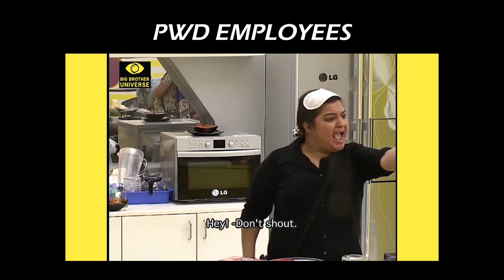Stupidity On The Road | Close Calls | Idiots On Road | Motovlog | Daily Observation India -EP 8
Introducing the 8th installment of our Daily Observation Motovlog series! Dive into the thrilling chaos of daily riding as we navigate treacherous roads, dodge reckless "squids" who endanger everyone with their erratic driving, and tackle the everyday tasks of fueling and washing the bike. Experience the heart-stopping close calls, the struggle with unexpected road hazards, and the camaraderie of fellow riders. Join us for an exhilarating journey through the highs and lows, capturing the true essence of life on two wheels.

More Moto vlogs coming soon

Check out the Latest Vlog

Winglet for Dominar 400 & 250:

Dji Osmo Action 3:

Rynox Riding Gloves:

Riding Jacket:

Helmet Camera Mount:

Bluetooth Headset:

Helmets Mounts

Mobile Mount